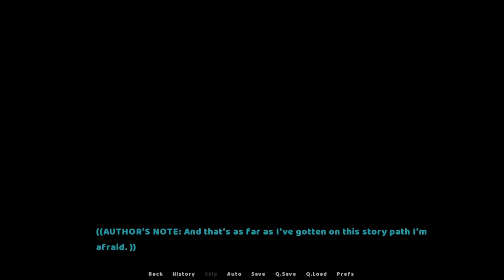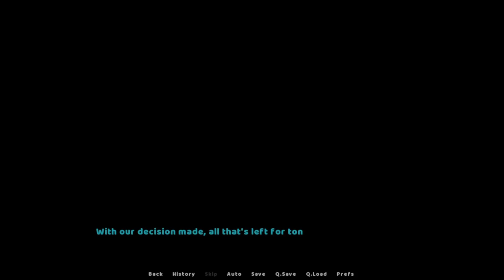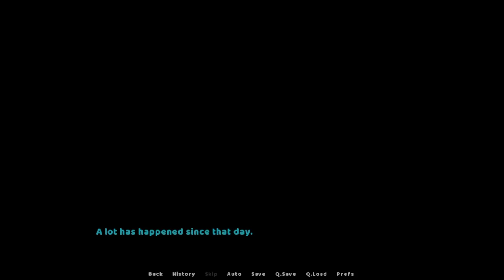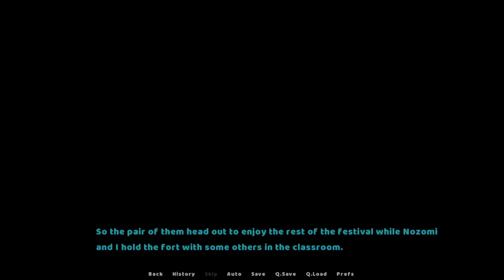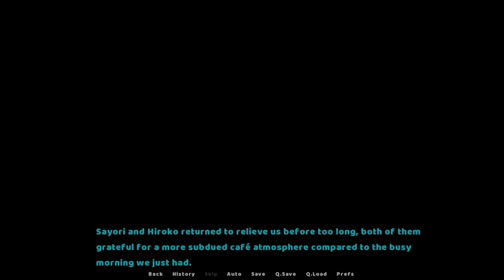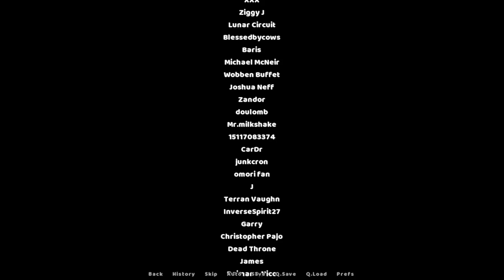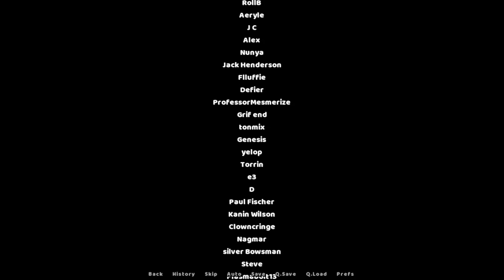We decided to do something new... | Penlight (Ending 2)